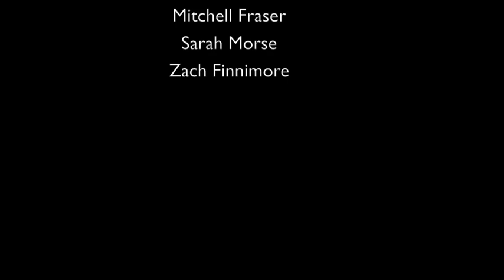Eliana Rowe '12 - The Night Market - Gould Academy • Bethel, Maine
Hungry? Why Wait? Watch Elle's China digital story now!